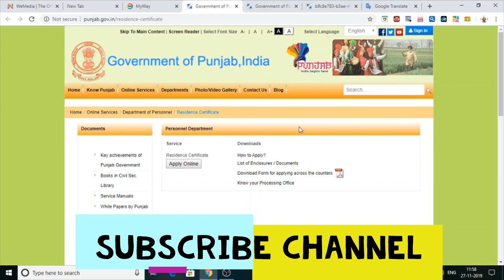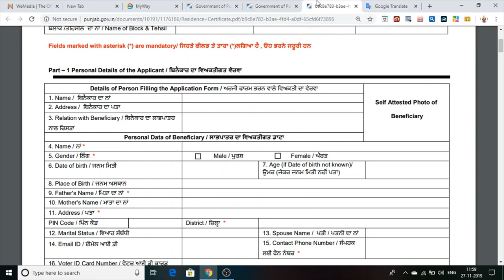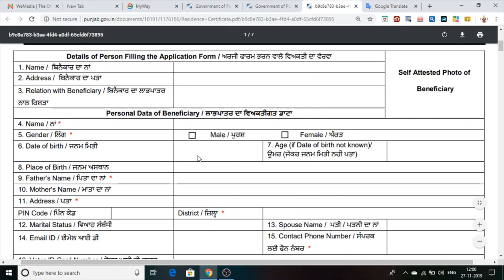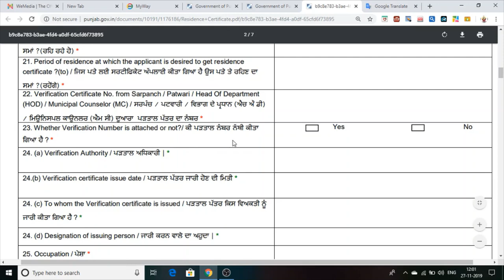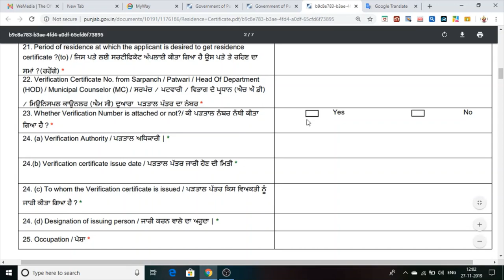How To Make Residence Certificate And How to Fill Forms details In Punjab 2019-2020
Hello Friends This Video Is How to apply Offline
How fill Offline Form From mobileGhar Biathe FormKaisedownload karee